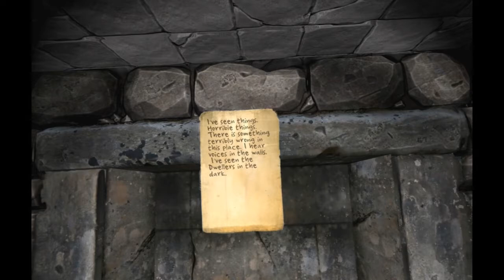MORE PUZZLES! | Crystal Rift - PART 2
This game is like the full Indiana Jones experience. Aidan and Brendan play this one.